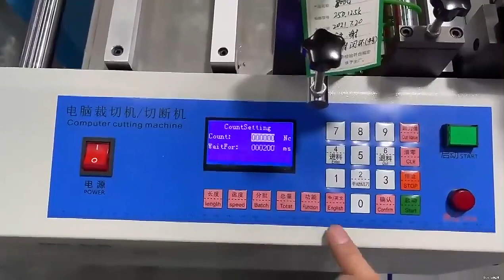Automatic Fabric Cutter Stacking Receiver Fabric Roll to Sheet Cutting Machine